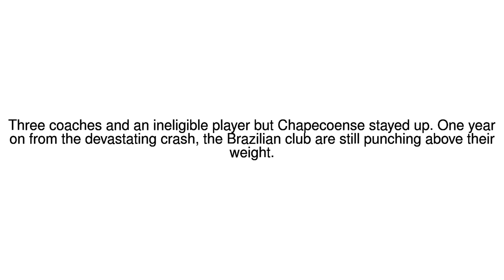News Update Chapecoense defies the odds 28/11/17